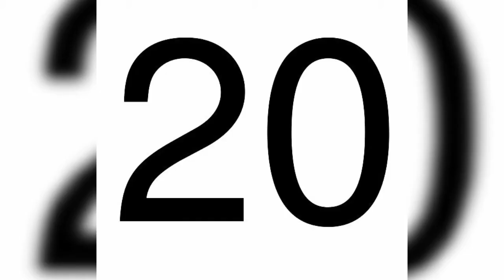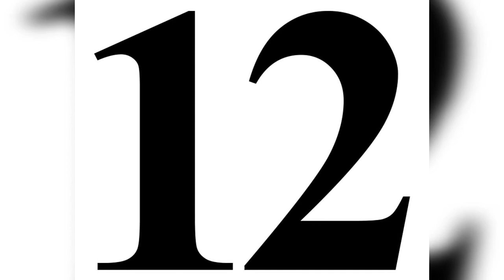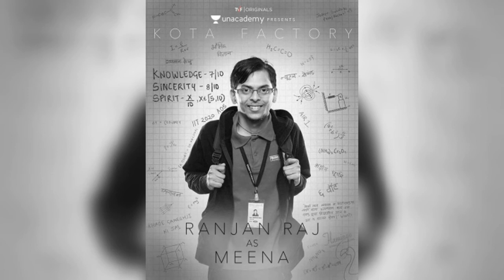Top 20 Hindi Web Series All Time | शीर्ष 20 भारतीय वेब सीरीज हिंदी में | Full Guide in Hindi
Top 20 Best Hindi Web Series on OTT Platform | These are the TOP Web Series to Watch
Hindi web series of India has become very popular nowadays. Some have gone to the world class level. Netflix, Amazon Prime Videos, Disney + Hotstar, Voot,  TVF, Alt Balaji, MX Player, Zee 5 are best platforms of Hindi web series. Here I will share the best Hindi web series on of India. You will find this video as very useful one.

Is video me maine apke  suvidhaa ke liye bohot asani se Top 20 Bharatiya Hindi Web series ke bare me bataya hai. Yeh world class  ke  series hindi me dekhna paisa wasool kaam hai.